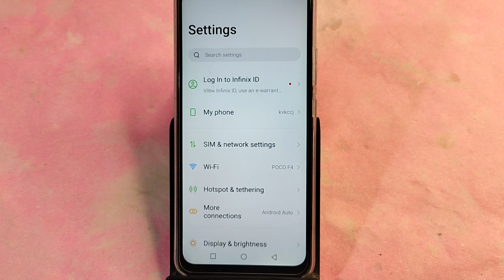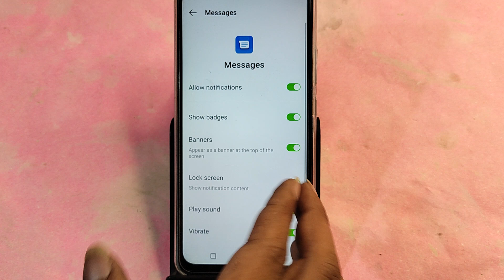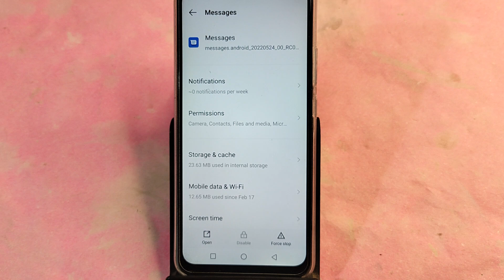Tecno spark 10 Pro me massage show nahi ho Raha hai, how to show massage problem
tecno phone me message nahi aa raha hai,how to show notification icon in tecno spark 10,tecno mobile me koi bhi message nahi aa raha hai,tecno mobile me message send nahi ho raha hai,how to solve message notification problem,message nahi aa raha hai to kya kare tecno